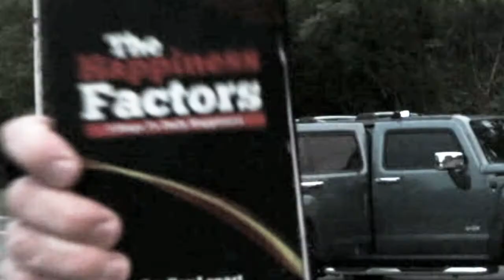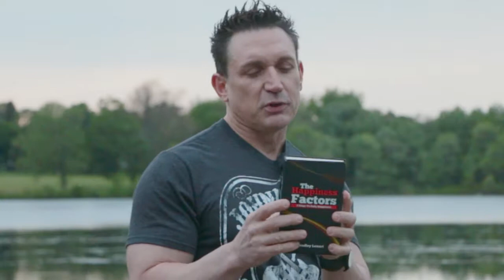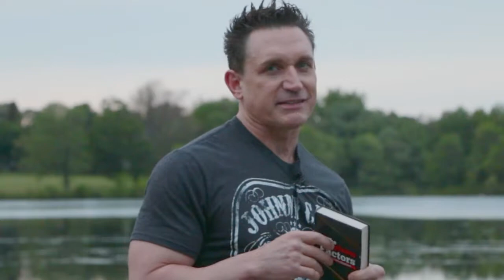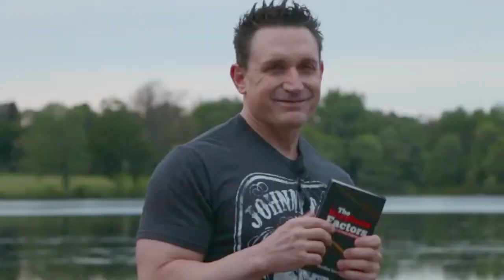Get A FREE Copy Of Brad Lenart's Book HERE. (Limited Offer) THE HAPPINESS FACTORS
CLICK THIS LINK FOR BRAD'S E-BOOK (FREE OFFER)

In this episode of "Living Full Throttle", high performance coach and motivational leader Bradley Lenart reveals the power of personal responsibility and self actualization. It is an episode about:

This is Bradley with a light script and filmed improvising without notes or prompter.

Bradley Lenart is an author whose books include YOUR PATH TO GREATNESS, ACTIVATING THE LAW OF ATTRACTION and TURN PASSION TO A PAYCHECK. He is also the founder of "Your Greatest Life" the personal development training program for achievers. Gary Kowalski [former LT for San Diego Chargers] calls Bradley "a top motivation marketing trainer."

After a tough childhood and many set backs which include a helicopter crash and 3 weeks critical from smoke inhalation, this inspired Bradley to turn his life around and follow his dreams. Bradley has dedicated his life to helping others find their purpose, create motivation, live healthfully and "Live Full Throttle."

"Living Full Throttle" is a weekly YouTube show full of motivation, inspiration, and high performance strategies with Bradley Lenart. He also shares insights relating to "The Law Of Attraction" and "The Secret." LFT will also is a Podcast series in iTunes and soundcloud, and will be in Self-Help and Health categories around the globe.

to receive FREE video training and content. Also a copy of Bradley's latest E-Books.
Consider Bradley LeNart as one of your favorite internet marketers, motivational, inspirational speakers and thought leaders.

We hope you find Bradley's principals of great value.  Life was meant to be lived as a journey and feeding your mind is the key to happiness and success.

On behalf of Bradley Lenart, Thank You for your interest.
Sincerely, Jennifer Toygo  [Admin. BLS].

millionaire mindset subliminal,entrepreneurial, finance, how to get money, how to get money fast, how to get money fast as a kid, how to make money on you tube,youtube, how to make money online, how to make a lot of money, How Make Money Fast Online, attract money, money meditation, money affirmations, money manifestation, wealth manifestation, spoken wealth affirmations, law of attraction, how to get lucky, how to become a millionaire, how to start a business, binaural beats, binaural beats meditation, meditation music, how to get anything you want,self help,self help books, self love, the secret, secret, Buddha, Buddhism, religion, eastern philosophy, philosophy, beliefs, empowering network, network, empower, mindset,